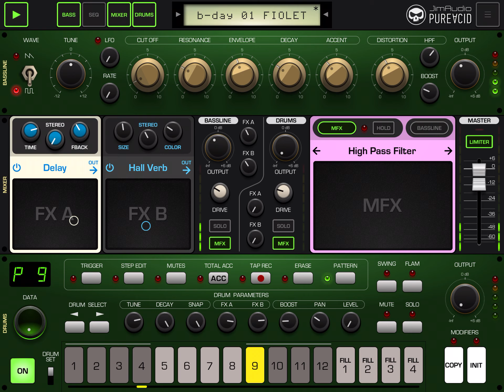Szalony poniedziałek. Pure Acid app jam :)